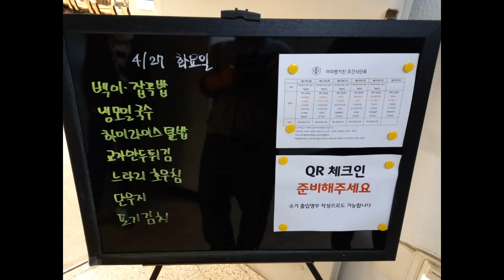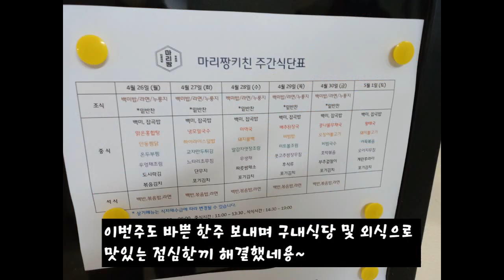2021년 4월 5주차 구내식당 및 외식메뉴입니당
2021년 4월 5주차 구내식당 및 외식메뉴입니당
이번주도 바쁜 한주 보내며 구내식당 및 외식 김순자김치찌개 로 맛있는 점심한끼 해결했네용~^^